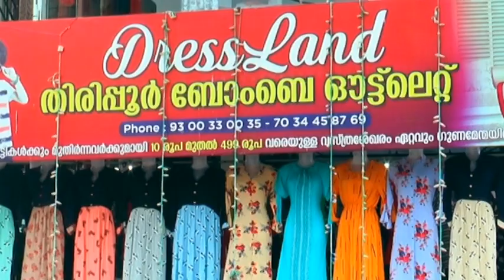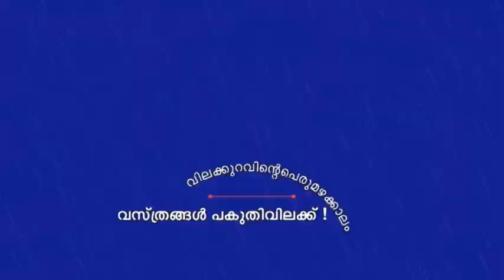കശ്മീര്‍ വിഷയത്തില്‍ വണ്ടൂരിൽ ഡിവൈഎഫ്‌ഐ പ്രതിഷേധ പ്രകടനം.|DYFI Wandoor|kashmir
കശ്മീര്‍ വിഷയത്തില്‍ വണ്ടൂരിൽ ഡിവൈഎഫ്‌ഐ പ്രതിഷേധ പ്രകടനം.

വാർത്തകൾക്കും പരസ്യങ്ങൾക്കും
//പ്രാദേശിക വാർത്തകൾ യൂട്യൂബിൽ ലഭിക്കുവാൻ സബ്സ്ക്രൈബ് ചെയ്യുക...//
wandoorvision news